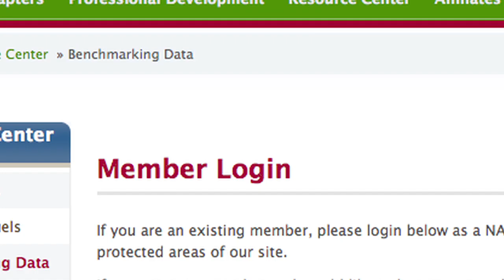I Am NAFA: Jose Gallardo | Automotive Digest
NAFA is the world's premier not-for-profit association for professionals who manage fleets of sedans, public safety vehicles, trucks, and buses of all types and sizes, and a wide range of military and off-road equipment for organizations across the globe. NAFA is the association for the diverse vehicle fleet management profession regardless of organizational type, geographic location, or fleet composition.

NAFA provides its members with a full range of products and services, including statistical research, publications, regional chapter meetings, government representation, seminars, online information, and an annual Institute & Expo.

Who Are NAFA Members?

NAFA's Full and Associate Members are responsible for the specification, acquisition, maintenance and repair, fueling, risk management, and remarketing of more than 3.7 million vehicles including in excess of 1.2 million trucks! In fact, NAFA Members across the North American continent have more than 420,000 medium- and heavy-duty trucks in their fleets, totaling for more than $21 billion dollars in assets for medium- and heavy-duty trucks alone.

Whether a commercial industry or public service, NAFA Members play an integral part in today's business environment. The more "traditional" fleet vehicles of passenger cars, vans, and SUVs managed by our Members total 1.4 million and account for $45 billion dollars in assets. And this doesn't even account for the additional 180,000 police sedans; 43,000-plus emergency vehicles; and 460,000 pieces of specialty equipment used by public service fleets, as well as commercial ones!

The fleets that NAFA Members handle are as diverse as the North American organizations they work for. Our Members are key fleet decision-makers — corporate and government fleet executives who manage specification, acquisition, and maintenance of millions of vehicles, including Sedans, SUVS, Vans, Light-, Medium- and Heavy-Duty Trucks, and Specialized Highway and Non-Highway Equipment.